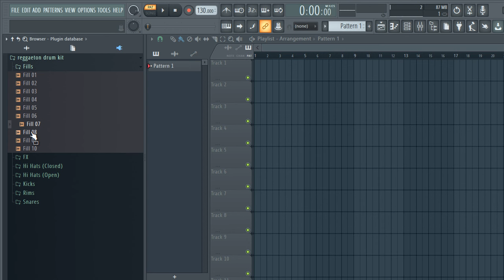FREE DOWNLOAD REGGAETON SAMPLE PACK "Reggaeton drum kit" (drum fill,fx,snare,kick)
One Shot
one shot free
free reggaeton drum kit
reggaeton drum kit 2024
reggaeton drum kit 2021
one shot reggaeton
libreria de reggaeton 2019
reggaeton samples
reggaeton sample pack
reggaeton loops
librerias dj luian
reggaeton one shot
reggaeton
libreria de reggaeton 2024
pack de reggaeton
reggaeton samples pack 2024
reggaeton samples pack
librerias de reggaeton 2024
free reggaeton drum fill
free reggaeton fx sample pack
free sample pack
free reggaeton sample pack 2024